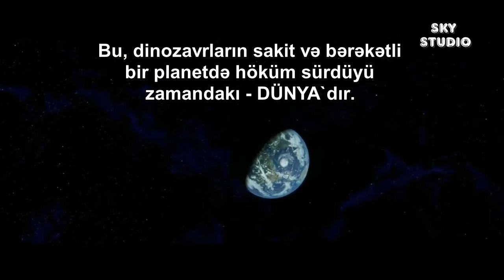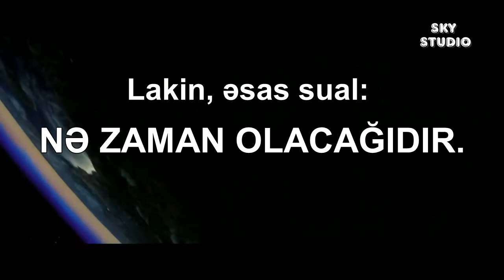Dünyanın Sonu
Armageddon filmindəki Asteroidlə toqquşma səhnəsi.

Tərcümə: Astronomy Club
Hazırladı